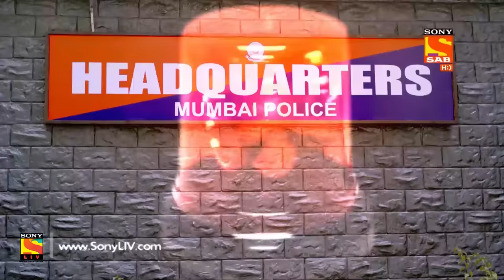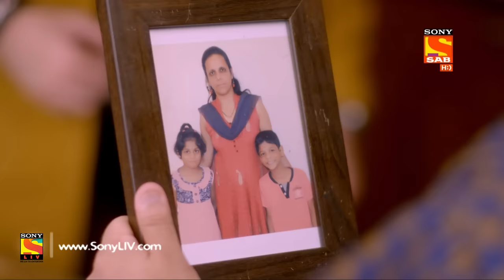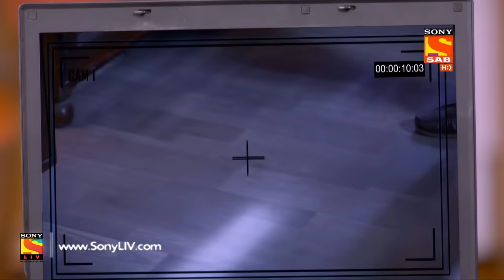Partners Trouble Ho Gayi Double - Ep 09 - Full Episode - 8th December, 2017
Episode 09:
Inspector Aditya gets injured by the gunfire in the Marder site. Aditya brings his phone to see the recording of the entrance of the room and notices no one coming inside the room. Inspector Aditya gets confused about the killer in the case. Will Aditya be able to catch the killer and solve the mysterious case? Watch this episode to find out.